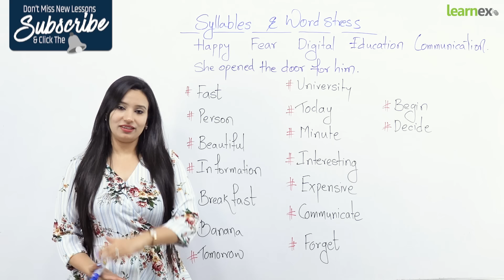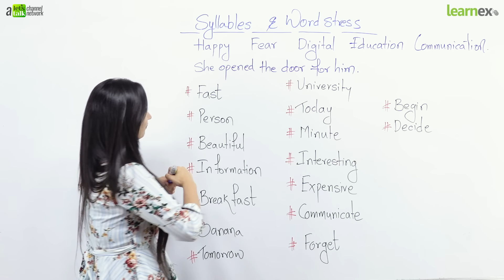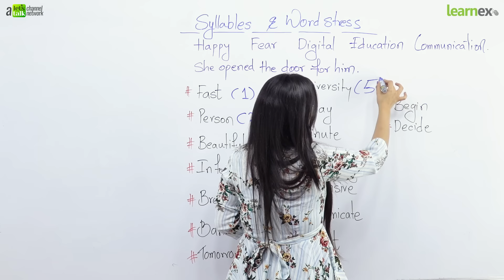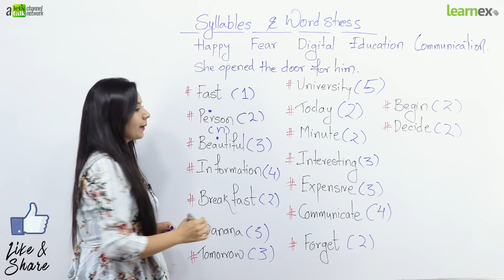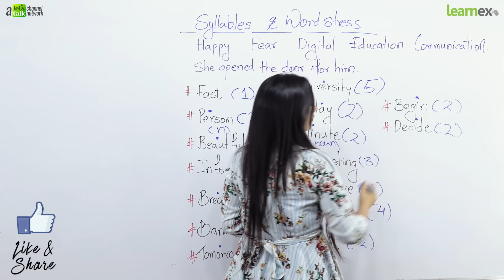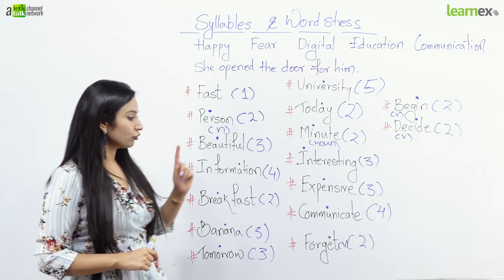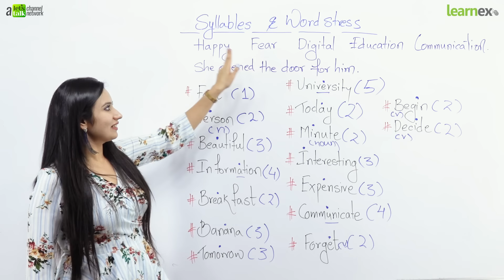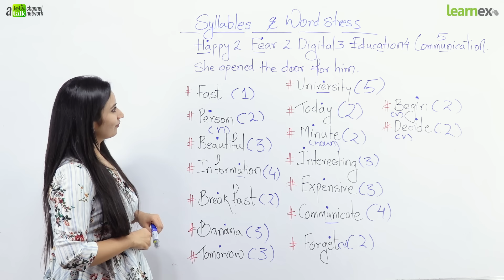Syllable & Word Stress In English Pronunciation 🗣 सही Pronunciation के Rules | Speak Fluently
Syllable & Word Stress In English Pronunciation 🗣 सही Pronunciation के Rules सीखो | English Speaking Lesson in Hindi

Understanding English pronunciation rule is difficult as English language has only 26 alphabets and most of the words are pronounced with the help of English sounds. Understand the words stress and correct syllable stress is important to pronounce English words correctly. In this English speaking lesson in Hindi you will learn rules on how to pronounce English words correctly to speak English fluently and confidently. Pay close attention to the syllable stress and how and when to stress words in sentences to speak fluent English without any mistakes in English pronunciation.